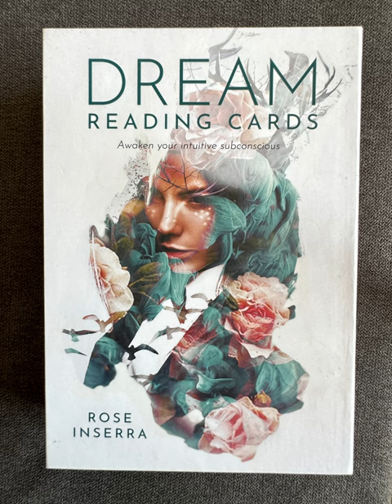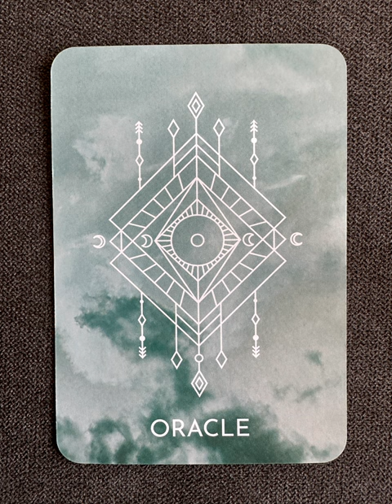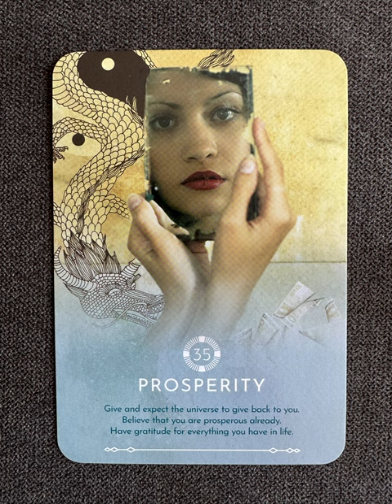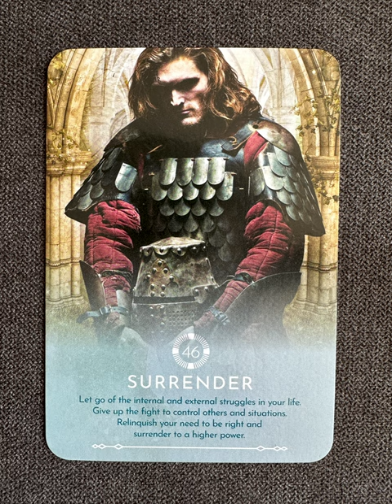Dream Reading Cards, Awaken Your Intuitive Subconscious - an oracle dream deck flip thru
Dream Reading Cards flip through

An accurate, intuitive self-help tool in helping people face real-life issues through dream meaning!
This gorgeous set of 52 cards plus booklet by international bestselling dream author Rose Inserra will guide you through the symbolic world of dreams. These are a practical set of cards, using a step-by-step guide of emotions surfacing from dreams and what to do about them in waking life. There are 22 Theme cards that offer interpretations of the most common dream scenarios, from flying to intimacy. The 30 Oracle cards and accompanying guidebook then help the reader interpret the messages from the Theme cards (the subconscious mind) and give valuable insights into their personal life. Includes an easy-to-follow guidebook that allows the reader to interpret their own dreams and those of their friends and family.

Tarot Teasers